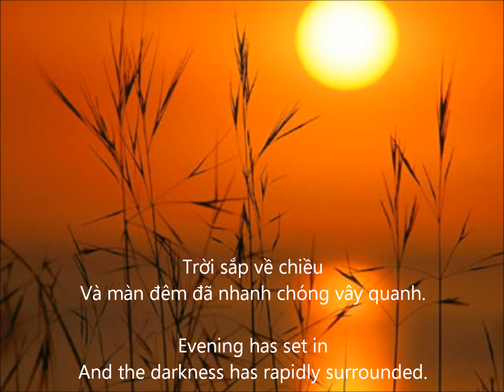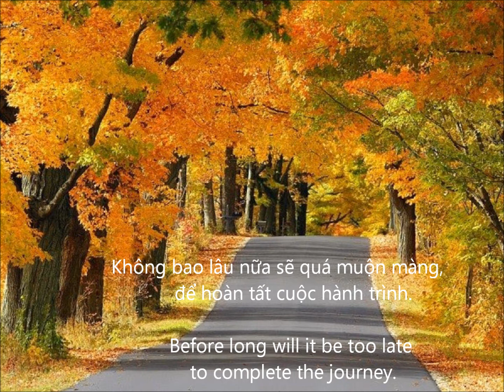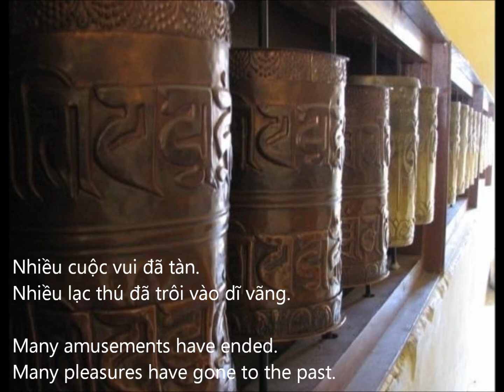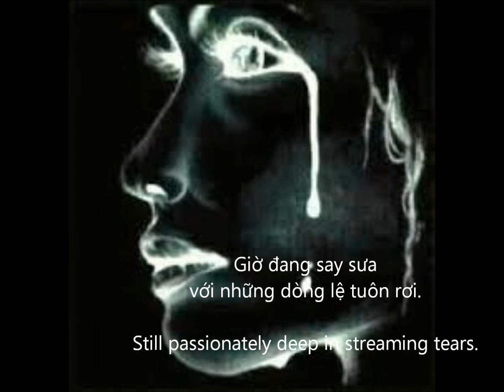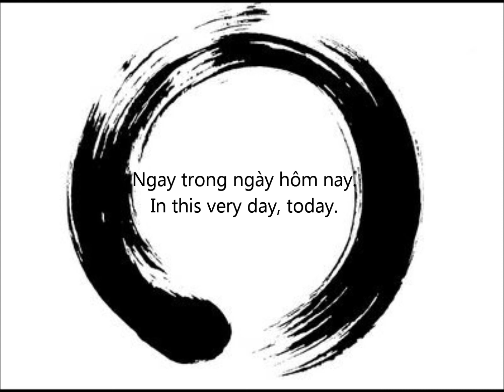Ngay trong ngay hom nay -- NSUT To Uyen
NGAY TRONG NGÀY HÔM NAY
Ý: Thiền Sư Ajahn Chah
Nhạc: Tâm Đức

Nhiều cuộc vui đã tàn.
Nhiều lạc thú đã trôi vào dĩ vãng.
Trời sắp về chiều
Và màn đêm đã nhanh chóng vây quanh.
Giờ đang say sưa với những dòng lệ tuôn rơi.
Hãy ngừng nghỉ mà xem
Không bao lâu nữa sẽ quá muộn màng
     để hoàn tất cuộc hành trình.

Hãy gắng tu tập.
Noi theo đường Chánh Đạo.
Đừng để thời gian trôi qua hoang phí.
Tinh tấn tu hành
Theo lời Phật dạy

IN THIS VERY DAY, TODAY
Inspired by: Ajahn Chah

Many amusements have ended.
Many pleasures have gone to the past.
Evening has set in
And the darkness has rapidly surrounded.
Still passionately deep in streaming tears.
Let’s stop and see.
Before long will it be too late to complete the journey.

Make every effort to cultivate.
Follow the eight-fold Noble Path.
Do not let time pass by wastefully.
Be diligent to practice.